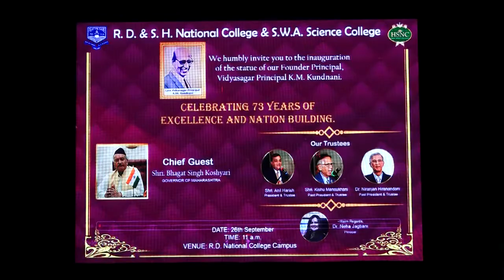RAMAYANA GROUP DANCE INAUGURATION OF FOUNDER PRINCIPAL VIDYASAGAR K.M KUNDNANI